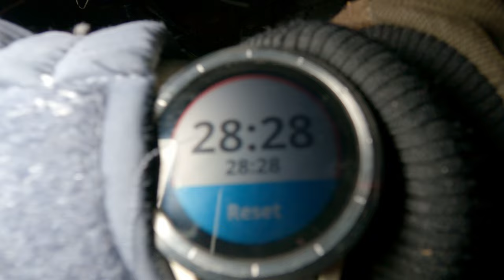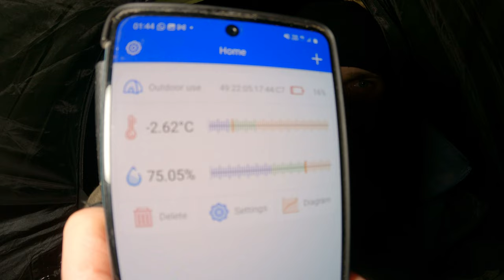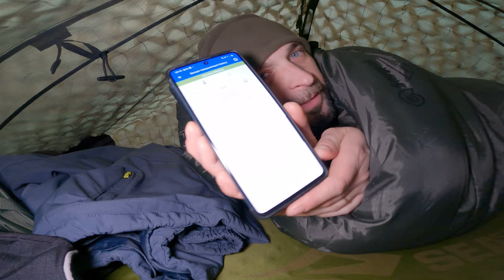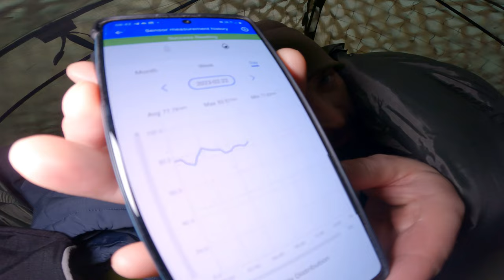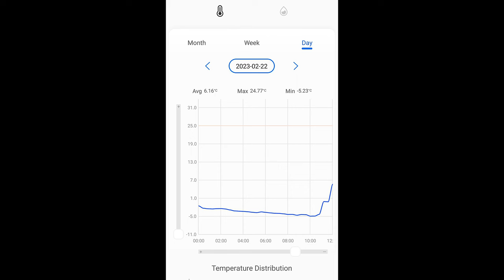Winter Solo Camping In The Forest On The Top Of a Hill [ IMPULSE: S2E5 ] (With English Subtitles)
This time I'm going to winter camp alone in the forest. I have many new gear items to test them out.

 Experienced -5,23°C at night and humidity as high as 91,91%.

 It was a beautiful experience and I love winter camping!! It was awesome!

Hope you enjoy these series and find something for yourself to motivate or entertain you! :)

Series are with a subtitles in English till end of a season 2.

Season 3 and 4 will be in English! :)

Gear tested in this episode- Tyvek ground sheet, Snugpak Sleeper Expedition sleeping bag with comfort rating of -12 degrees Celsius, Sea To Summit Camp mat with R-Value 4.2, basic base layer and thermal socks,  Exped Flex Mat, Snugpak Ionosphere tent, Flextailgear Tiny Pump X.